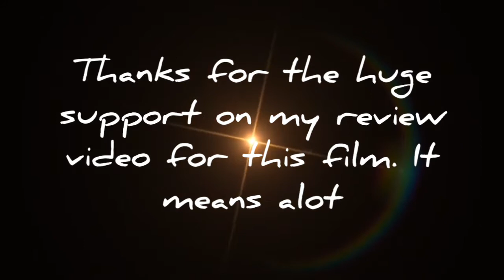The Lion King 2019 Top 3 Soundtracks 🦁 👑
Hi guys, firstly can I just say a huge thank you to those who have viewed my Lion King 2019 Review video so far. It's amazing stuff. I grew up with the film and the songs so it was special to me. Keep the views coming guys. Here is my top 3 Soundtracks video. The music is what made this film. I loved it as well as nearly crying in the cinema twice lol. Softy I am.

All credit to the composers of the soundtrack. Without whom it would be useless without. Its what made the film, the music.

Thanks guys see you soon. TheLionKing2019 🦁